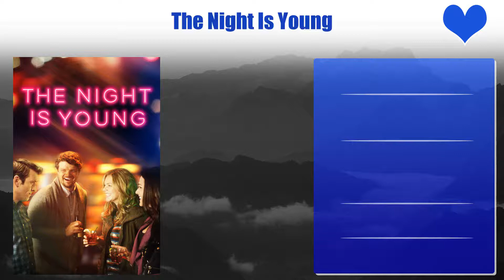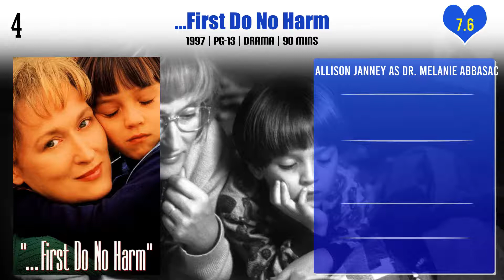Allison Janney Top 10 Movies | Best 10 Movie of Allison Janney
Top 10 Movies of Allison Janney

Find the list of movies by Allison Janney you can find more information, movie trailers, posters, reviews, youtube links in below link.

A West Wing Special to Benefit When We All Vote

Pl. Comment down your favorite movie of Allison Janney